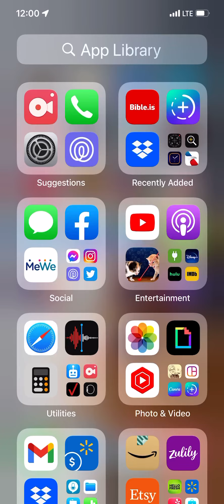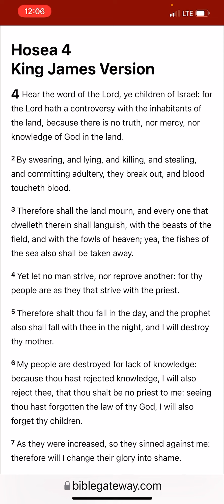How Hosea 4:6 is Misused